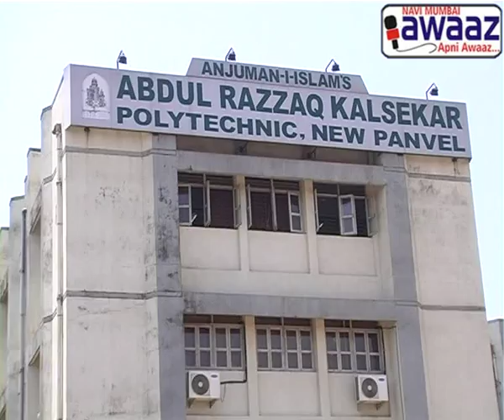Navi Mumbai Awaaz : IIT College panvel